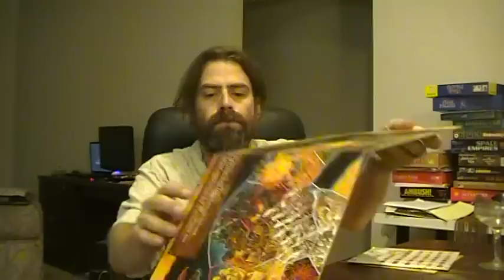Age of Gods - review.MOD